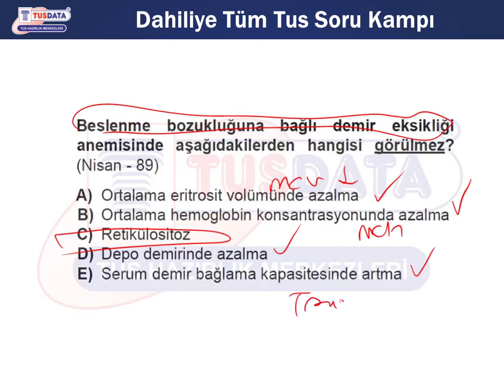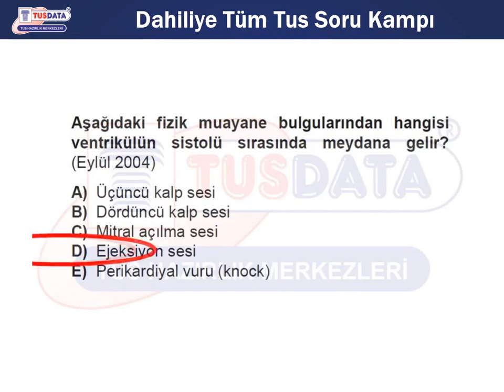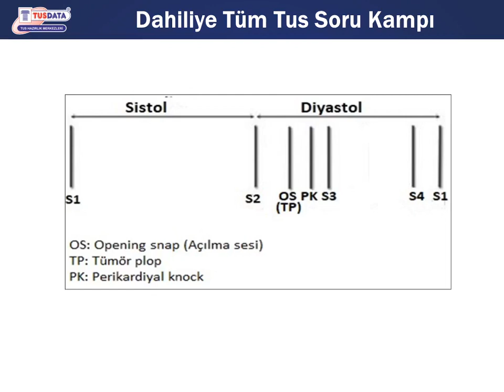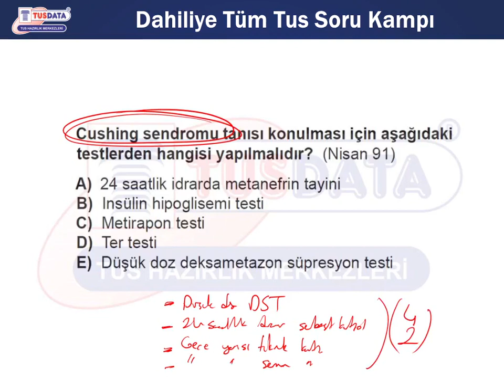Tüm TUS Soru Kampı - Dahiliye Demo Ders Videosu